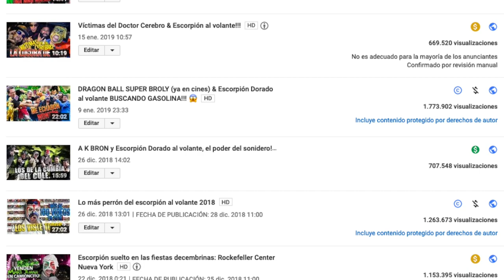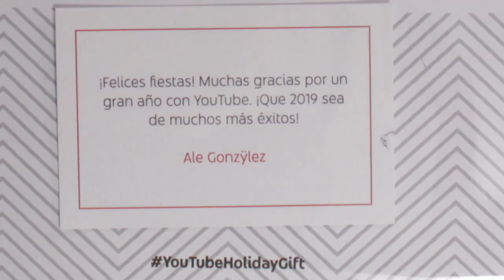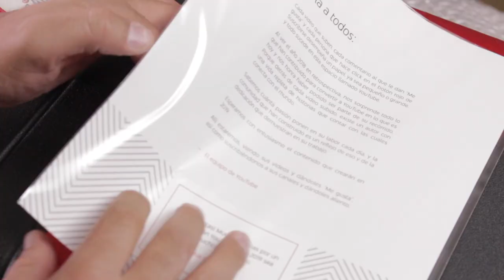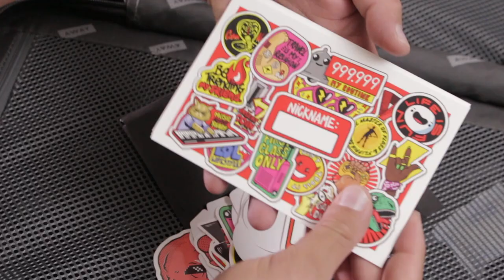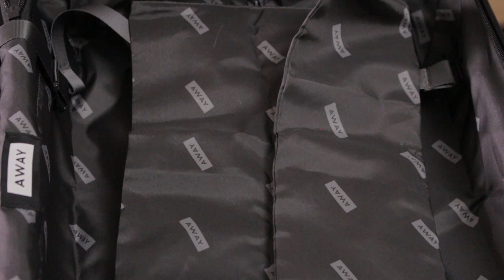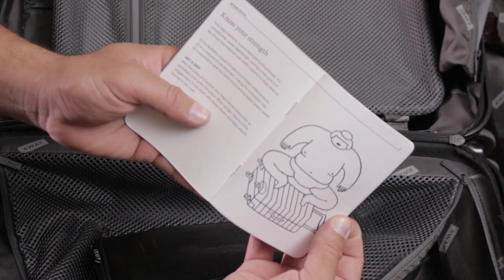Mira el regalo sorpresa que me mandó YouTube!!! Mensaje de amor incluido*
Mis amigos fans de hueso colorado aquí en LA LATA. Descubran conmigo el bonito detalle que tuvo Youtube. Esta de lujo!!!